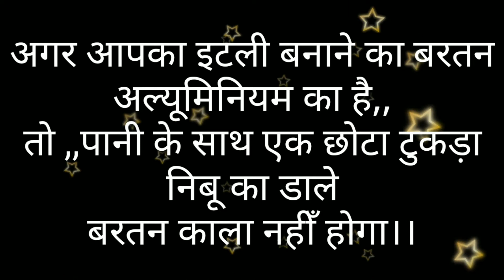अगर दाल या करी में नमक ज्यादा हो जाए तो...... || Tips & Tricks || By Poonam's Kitchen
solution for problems is here

cooking hacks

useful tips to make your food perfect

cook like a pro

how to make perfect puri ,

navratri mein banaye kanyaaon k liye poori , नवरात्री में कैसे बनाए पूरी , नवरात्रि का उपवास का खाना , how to use aluminium idli maker , how to clean idli maker , how to make idli in aluminium vessel , what to do if rice becomes too soft , how to make rice , what to do if there is excess water in rice , rice recipe

Tip 1 :

अगर दाल या करी में नमक ज्यादा हो जाए तो
गेहूँ के आटे की छोटी नरम लोई बनाएँ और दाल या करी में 10 मिनट डाल के रखें।
10मिनट बाद,उसे निकाल दें
आटा सख्त हो जाएगा
और नमक।बराबर हो जाएगा।।

Tip 2 :

अगर आपका इटली बनाने का बरतन अल्यूमिनियम का है,,
तो ,,पानी के साथ एक छोटा टुकड़ा निबू का डाले
बरतन काला नहीँ होगा।।

Tip 3 :

पूरी का आटा नरम न बनाएँ,,और आटे में तेल भी न डालें।।
पूरी बेलते समय आटा भी न लगाएँ,,एक बूँद तेल लगाएँ।।

Tip 4 :

अगर चावल नरम बन जाएँ तो,,चावल में एक चम्मच निबू का रस ङालें ।।